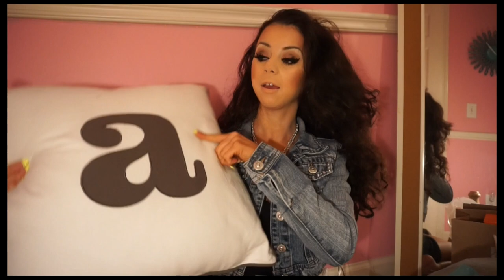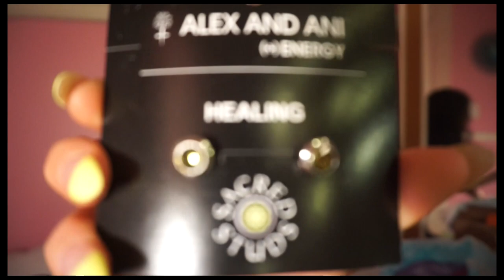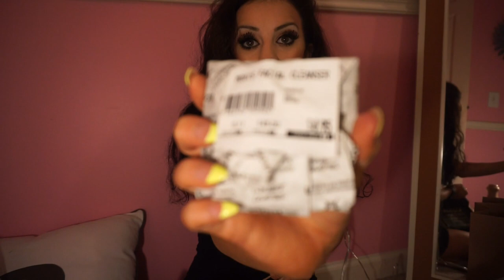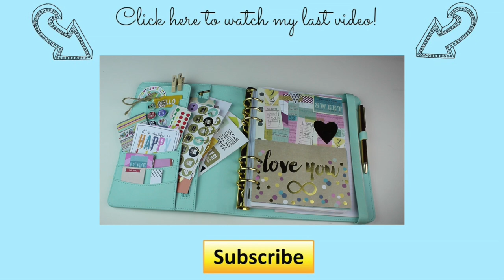BACK TO SCHOOL Collective Haul! NIKE NORDSTROM TARGET LUSH | Addicted2TooFaced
Hey loves! COME along with me while I show you a few things I bought:) Hope you enjoy!

You'll get a virtual hug from me and Boo Boo:-) love you!!
Huge hugs Xo
-Allie

Follow Boo Boo on Instagram!! :)

For the random side of Ashley and I check out our Sister channel filled with random laughter;)